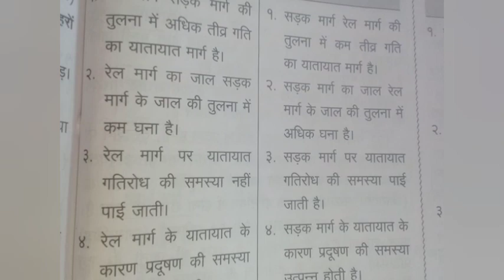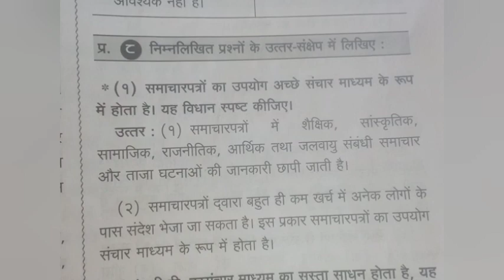9th Hindi Medium | Geography | 11 Lesson | Question and Answer | In digest | by gupta prince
9th Hindi Medium

Indroduction  ::::

9th Hindi Medium | Geography | 11 Lesson | Maharashtra Board | Question and their solution | In digest | by gupta prince |

1. Question and Answer.

2. All Question answer provide thier.

3. Comment whose subject Solution provide.

4. In digest Answer.

5. Mostly

1. Geography
2. Science
3. History
4. etc.

6. All subject question answer.

7. All class 1 from 12.

9th hindi medium Geography